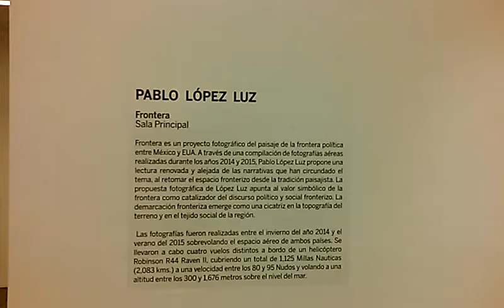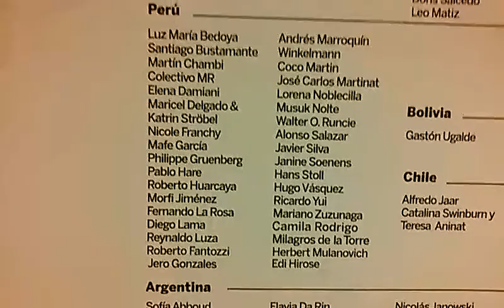Pablo López Luz "Frontera" FoLa Bs As Argentina Ph (Guillermo Yáñez)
..."Frontera es un proyecto del paisaje de la frontera política entra México y EEUU."...

México Contemporáneo Fototeca Latinoamericana (FoLa) Bs As Argentina 02/07/2017.